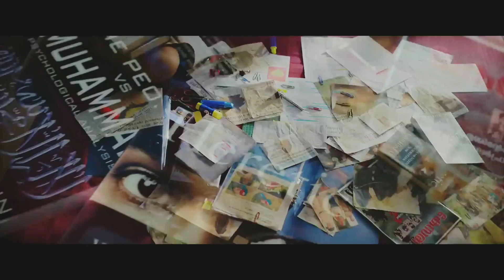the Kerala story film valo aache